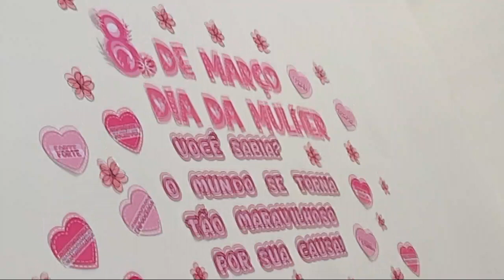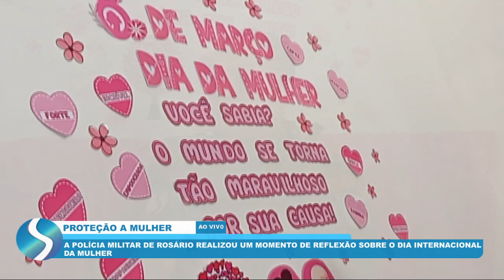A POLÍCIA MILITAR DE ROSÁRIO REALIZOU UM MOMENTO DE REFLEXÃO SOBRE O DIA INTERNACIONAL DA MULHER